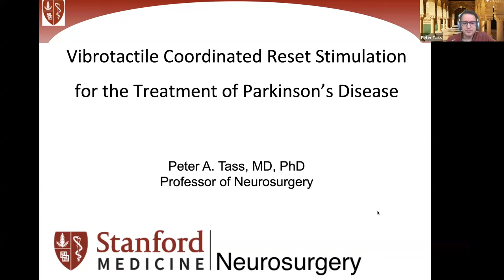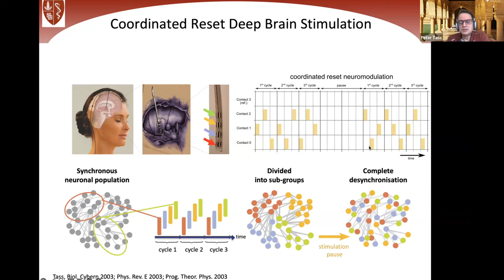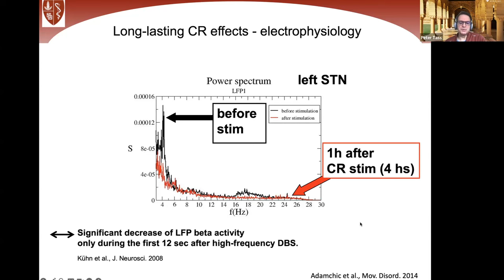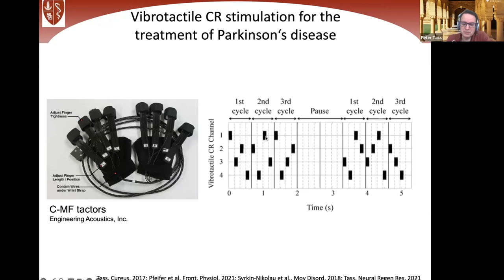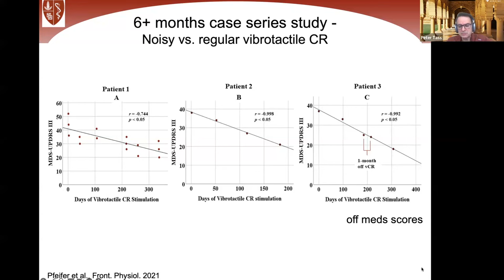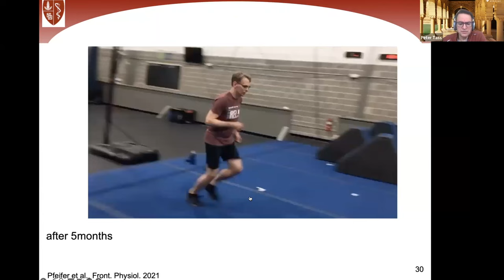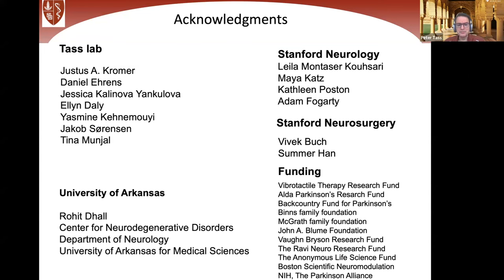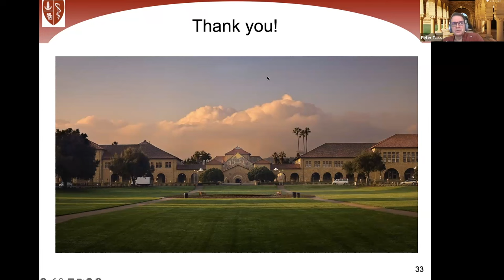Get the LATEST Research From Tass Lab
"The Latest Research From Tass Lab" with Dr. Peter Tass, who investigates and develops neuromodulation techniques for understanding and treating neurologic conditions such as Parkinson’s disease, epilepsy, dysfunction following stroke and tinnitus.

A Parkinson's Community Los Angeles (PCLA) "Let's Talk Parkinson's" online live program from November 30, 2023.
Timestamps:
00:00 Intro
01:10 Meet the Speaker
02:01 Outline
02:24 What Characterizes Parkinson’s
03:34 Deep Brain Stimulation
05:12 Limitations of Deep Brain Stimulation
06:13 Approach to Long-Lasting Desynchronization
08:38 Coordinated Reset Deep Brain Stimulation
11:26 Experimental CR Stimulation on Monkeys
14:28 Experimental CR Stimulation in a Patient
16:05 Long-Lasting CR Effects
17:19 Non-Invasive Approach to CR Stimulation
21:44 Fingertip Stimulation
23:32 CR Stimulation Gloves
24:16 Three Month Pilot Study
27:27 Results of Three Month Study
30:52 6+ Months Case Series Study
33:30 Long-Term Patient CR Stimulation Results
37:03 Early Onset Patient CR Stimulation Results
38:55 Shuffling Patient CR Stimulation Results
41:09 Acknowledgments
44:55 Q&A
55:47 Outro